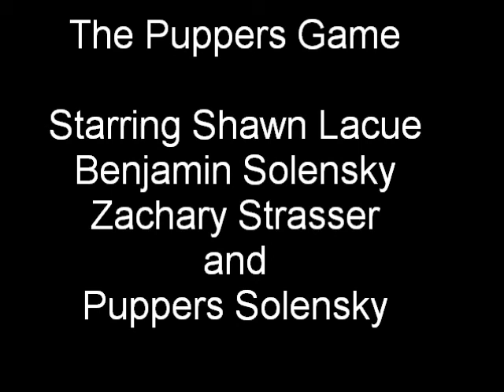The Puppers Game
We play the bestest game in the world.